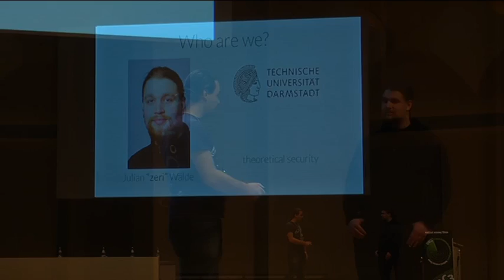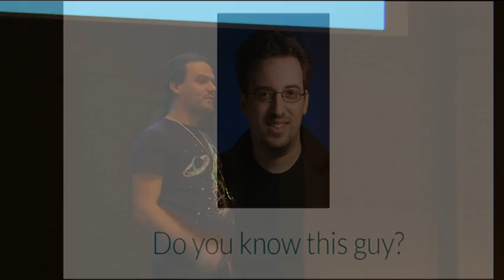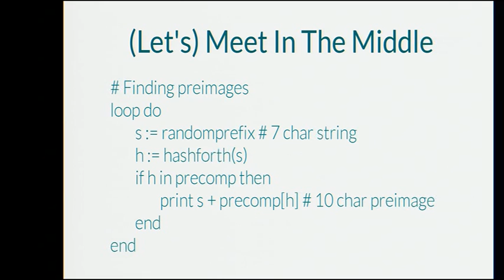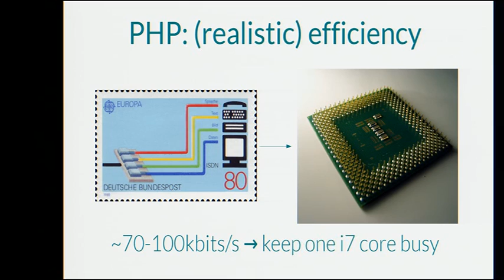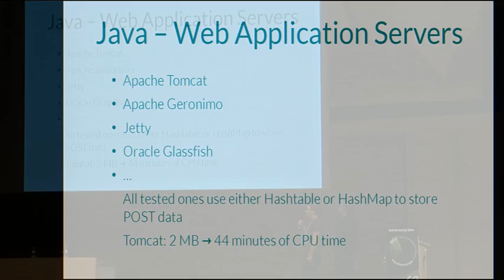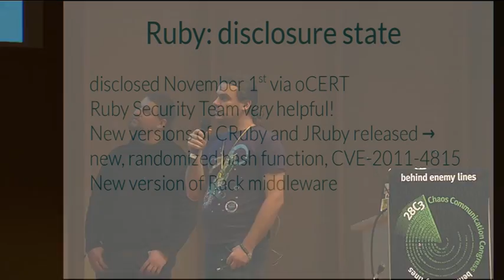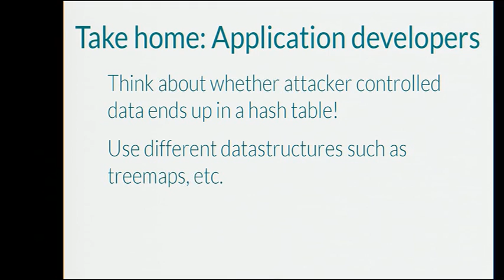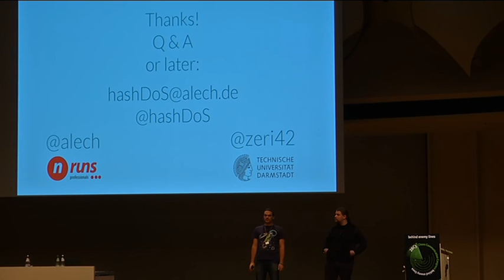28c3: Effective Denial of Service attacks against web application platforms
Alexander 'alech' Klink, Julian | zeri: Effective Denial of Service attacks against web application platforms
We are the 99% (CPU usage)

This talk will show how a common flaw in the implementation of most of the popular web
programming languages and platforms (including PHP, ASP.NET, Java, etc.) can
be (ab)used to force web application servers to use 99% of CPU for several
minutes to hours for a single HTTP request.

This attack is mostly independent of the underlying web application and just
relies on a common fact of how web application servers typically work.